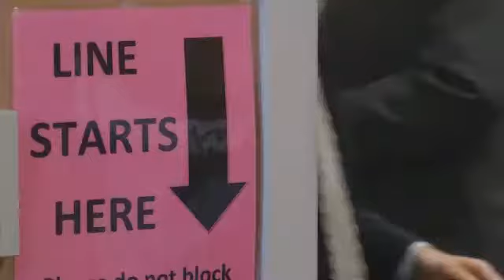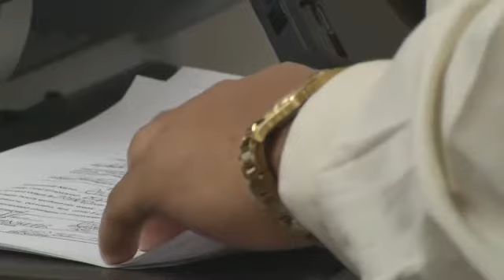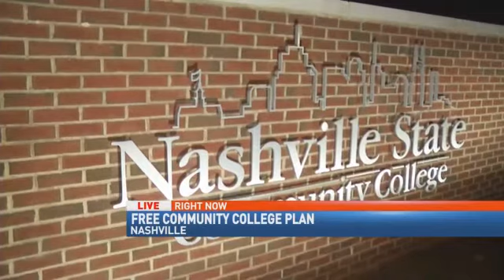President's Free College Plan Faces Mixed Reactions in Tennessee